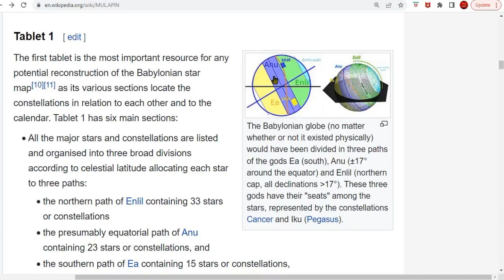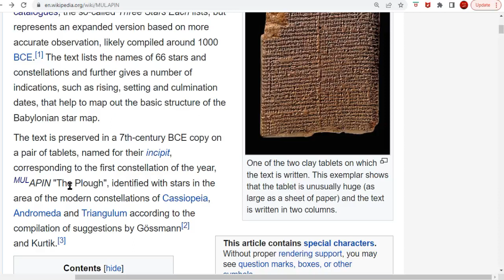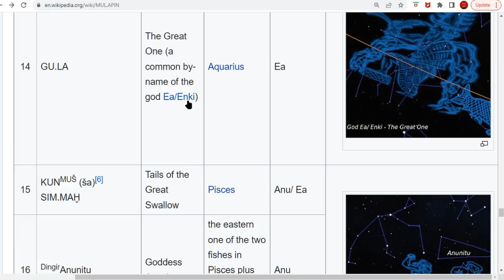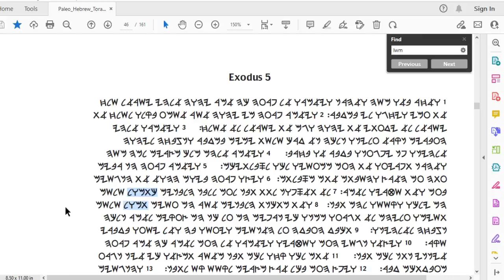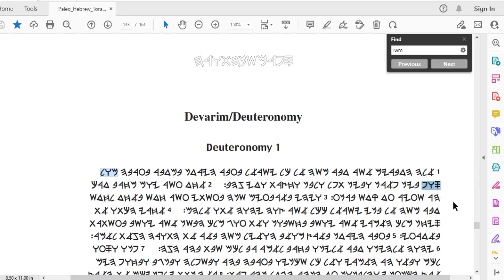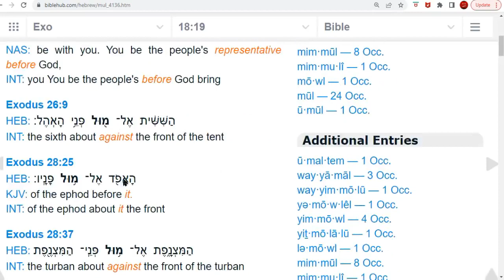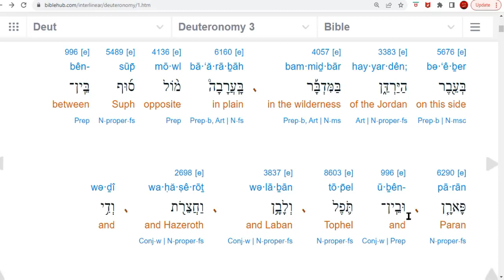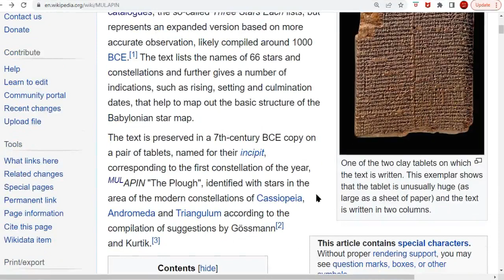Hidden Assyrian Astrology in the Torah they Don't Want You to Know About. Real meaning of MUL APIN